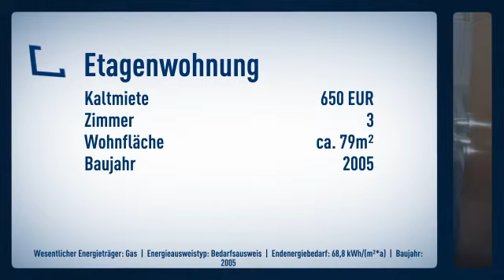Moderne 3-Zi.-Wohnung m. Balkon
Informationen zum Energieausweis:
Energieausweistyp: Bedarfsausweis
Endenergiebedarf: 68.8kWh/(m²*a)
Heizungstyp: Zentralheizung
wesentliche Energieträger: Gas